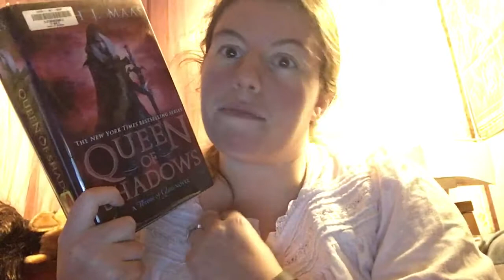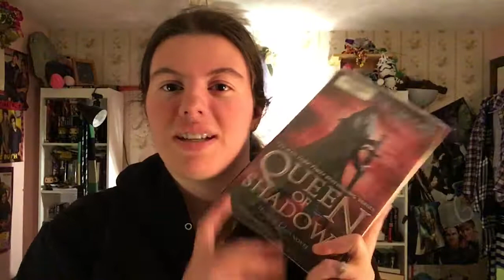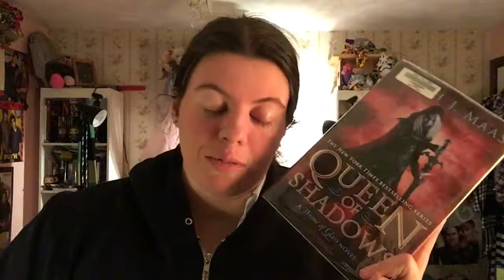I BEAT THE SLUMP??? | Reading Vlog #44 October 8-15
Everything that happened this week including my random decision to participate in Spook-a-Thon, me possibly beating my 4 month long reading slump (cross my fingers and hope this is the end), and more!